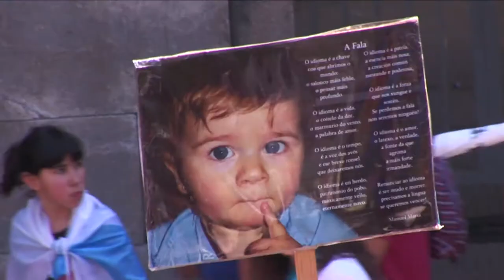GZvideos.info, videoactivismo galego + audiovisual popular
Plataforma independente de video-activismo e audiovisual popular GzVideos.info (Galiza Videos), apoiando a comunidade nacional galega, o activismo militante en prol dos dereitos sociais e as revindicacións da clase traballadora.